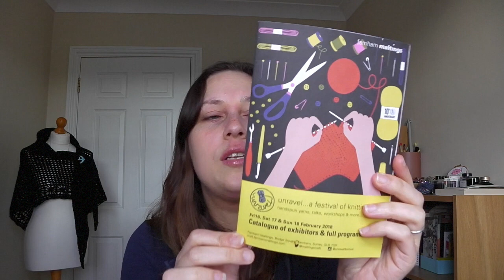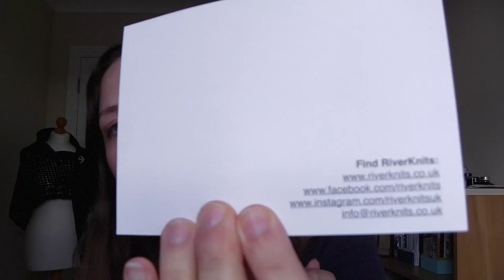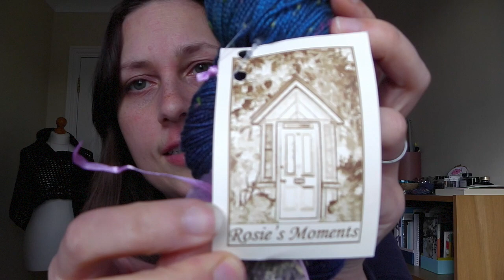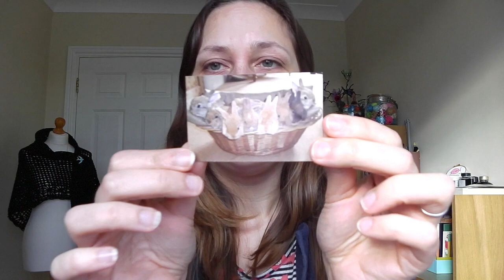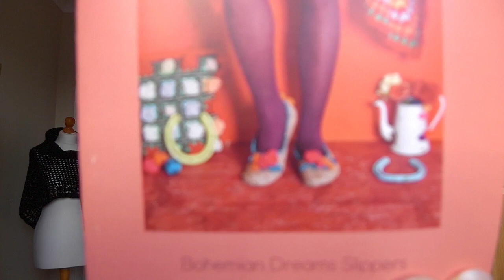Episode 1: Serial starter